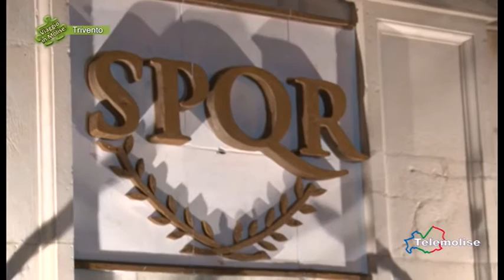“Il Processo a Gesù”, XV edizione 04 Trivento Viaggio in Molise Puntata 3723 Telemolise